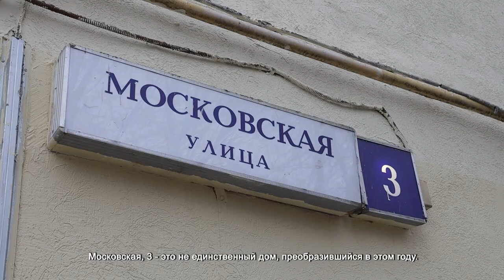НА МОСКОВСКОЙ УЛИЦЕ ЗАВЕРШИЛИ РЕМОНТ ФАСАДА ДОМА